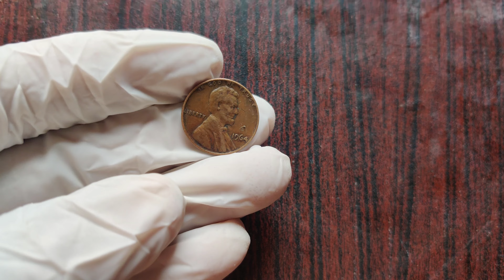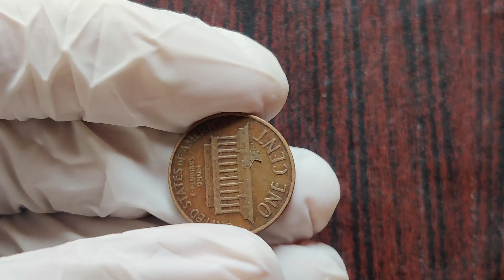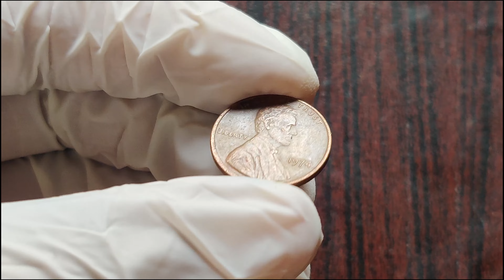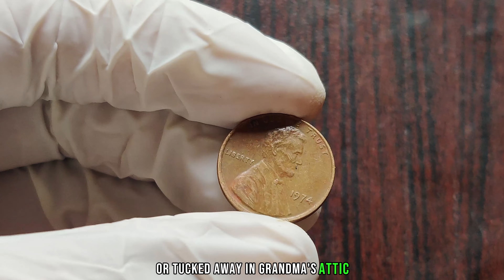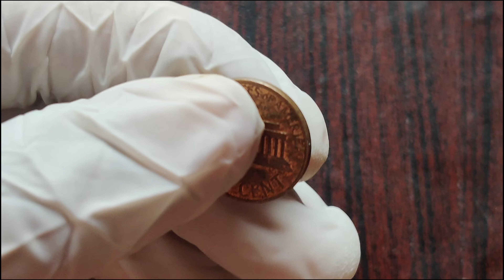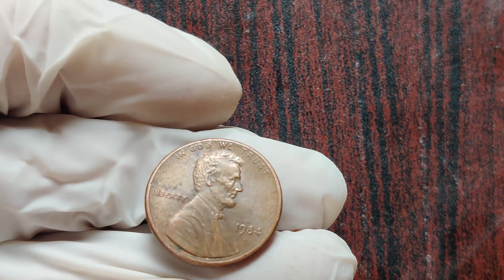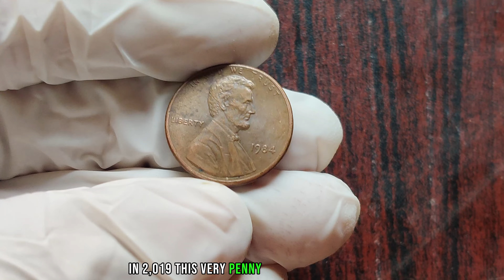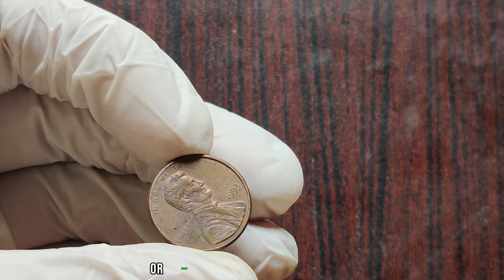TOP 5 MOST VALUABLE PENNIES IN US HISTORY! PENNIES WORTH MONEY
Welcome to a fascinating journey into the world of numismatics, where ordinary coins hold extraordinary value! Join us as we uncover the captivating story behind the elusive Lincoln Pennies minted in 1964, 1974, 1978, 1984, and 1993, devoid of any mint marks yet worth millions.
In this exclusive exploration, we delve into the historical context surrounding these iconic pennies, tracing their origins back to pivotal moments in American history. Learn how each year's production differed and why the absence of a mint mark makes these coins so rare and valuable.
Prepare to be amazed as we unveil the intricate details and distinct features of these prized coins, showcasing their unique characteristics that set them apart from their counterparts. From the design elements to the minting process, every aspect of these coins tells a story of craftsmanship and precision.
But what truly makes these Lincoln Pennies stand out is their astonishing valuation, reaching into the realm of millions of dollars. Discover the factors that contribute to their rarity and understand why collectors worldwide eagerly seek to add these treasures to their collections.
Whether you're a seasoned numismatist or simply intrigued by the allure of hidden treasures, this video promises to captivate your imagination and leave you in awe of the remarkable journey of these million-dollar Lincoln Pennies. Join us on this thrilling adventure as we uncover the secrets of these legendary coins and explore the extraordinary world of numismatic wonders! coin money silver @coinsoldworldus